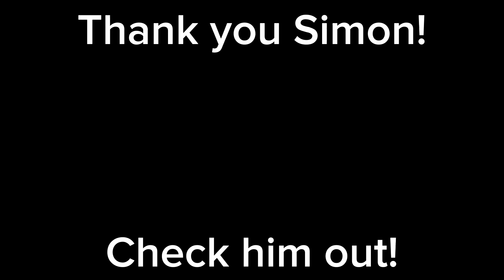In Spite Of All The Danger - The Quarrymen (Beatles) - Full Band Cover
Hey Guys! Today I have a full Cover of the Beatles Song "In Spite Of All The Danger" for you. Well, actually, you'd have to say it's a cover of The Quarrymen, because there were no Beatles at that time haha. John, Paul, George, Colin Hanton and John Lowe recorded the song in 1958 in a private studio in 15 minutes using only one microphone. In addition to this song, they also recorded "That'll Be The Day" by Buddy Holly. These were the first recordings of John, Paul and George. We hope you like it ;)
The Instruments that we used for this Cover:
John's Guitar: Stagg C542 classical Guitar (played by Simon)
Paul's Guitar: Red Hill D-1-CE NT (played by Lukas)
George's Guitar: Ibanez Concord 12 String (played by Simon) *
Drums original played by Colin Hanton: Mapex Voyager Drumset (played by Lukas)
Piano original played by John Lowe: Steinway & Son Piano (played by Simon)

* Before someone comes and says: GEORGE HASN'T PLAYED 12 STRING IN THAT SONG: Yes we know that, but we took it for this cover because it made the sound a bit more powerful.
We also mixed the Epiphone J-15 EC Deluxe VS (played by Simon) and the Epiphone Songmaker DR 100 VS (played by Lukas) quietly into the track because otherwise the guitars would not have had such a full sound.
In the original track George sings the "AAHH" part, in this cover we decided to have Paul do this part, because Simon unfortunately didn't have the voice for it and Lukas took over. And yes, in the original George played the solo, but here Paul did it.
And with this cover I am proud to announce the second collaboration of The Two Beats. This time with my music brother Simon aka @basementbeatle. I am glad to have met this young man. He is the first person I found with whom I am almost on the same musical level. And thanks again to Simon for helping me make this amazing cover!

Simon also does Beatles covers on Youtube, which you should check out! Here is his channel: @basementbeatle
Don't forget to do this:
- Write a nice comment
- Share the video with your friends
- Watch all the other covers
Everyone that does that is an incredible kind person!
I'll try my best for you to keep up the good work. I have many ideas for the future, like:

Do Beatles Song by my own
Do Collaborations with some other Musician

So you can be excited for the next time!!

See you soon for some new Stuff!!

Your Lukas ;)